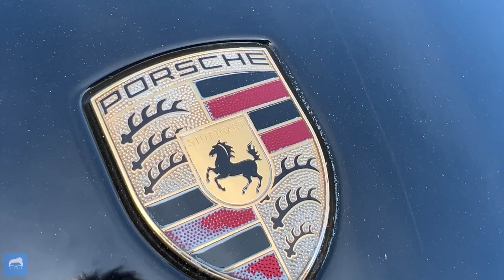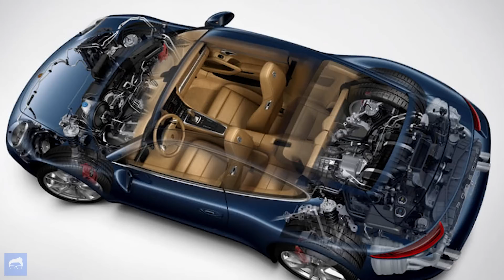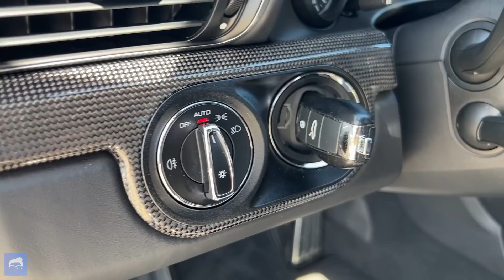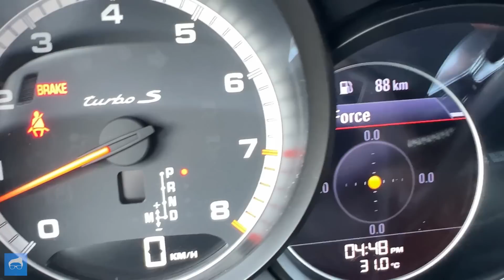Así es como el 911 Turbo S hace fans de Porsche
Este es un Porsche 911 Turbo S (991 o 991.1) y es el tope de la linea de Porsches 911 de "calle", un auto hecho principalmente como un deportivo que se puede usar para viajes y que no está pensando tanto para la pista.

No cabe ninguna duda de que Porsche es una marca increíblemente exitosa, pero no siempre fue así. Cómo lo lograron? Eso te voy a explicar en este video, prueba o review de Lucas Abriata.

Rivalizando con autos como el Mercedes AMG GT, Ferrari Roma o Lamborghini Huracan, el Turbo S es un fantástico coche en casi todos los aspectos y muy elegido en prácticamente toda Europa, incluida España.